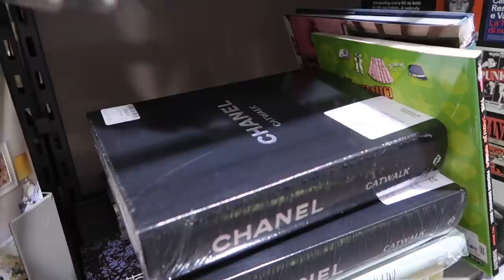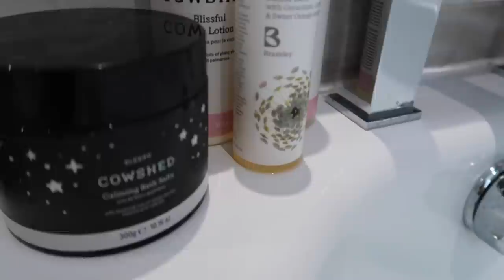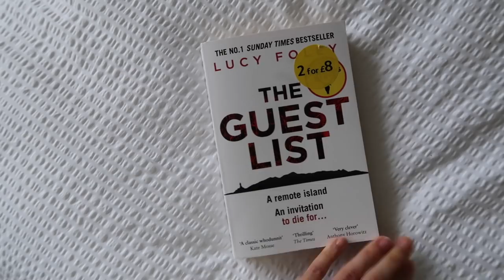COME SHOPPING WITH ME | VLOGMAS | Suzie Bonaldi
COME SHOPPING WITH ME IN VLOGMAS PART FOUR! What I bought in homesense and decorating our third Christmas tree!

- LINKS -

WHAT I WORE:
**Faux Fur Collared Coat

Givenchy Antigona

Sidney Jeans (low stock)

**Midi Dress (sold out)
available in cream

(similar) Pearl Earrings

Varley Leggings

(similar) Waffle Knit Jumper

Oatmeal Bed Socks

(similar) Slippers

(similar) Face Mask

**Setting Spray/SPF 50

Dior Catwalk Book

Chanel Catwalk Book

Jordan's Skinny Syrups:
Peppermint Bark
Cookie Dough
Salted Caramel Mocha

**Beauty Light Wand

**CC Serum

VIEVE Lipstick (treasure)

(similar) Marble Coasters

(similar) Non-Stick Wok

(similar) Small Pan

Giant Hessian Bow

(similar) Granite Pestle & Mortar

**Mini Candles

**Freesia Candle

**Baies Candle

**Ambre Vanille Honey Bath
(back in stock soon)

**Cowshed Calming Bath Salts

**Cowshed Body Lotion

**Cowshed Bath & Shower Gel

Bramley Bubble Bath

**Skims Pieces:
Triangle Bralette

Sculpting Bodysuit

(similar) Thong

CHRISTMAS DECS:
7.5ft Pre-Lit Tree (out of stock)

Tree Skirt (low stock)

Artificial Orange Slices

Hessian Bows

Pine Cones

Jute Ribbon (for large bows)

(similar) Tree Topper